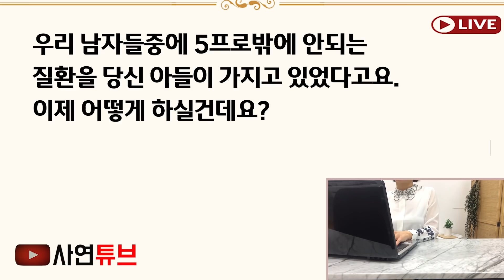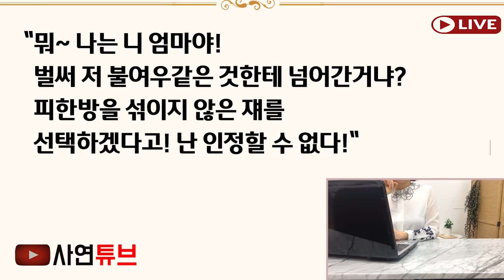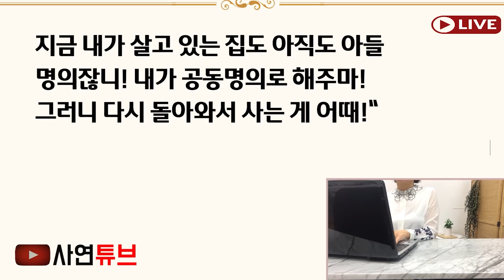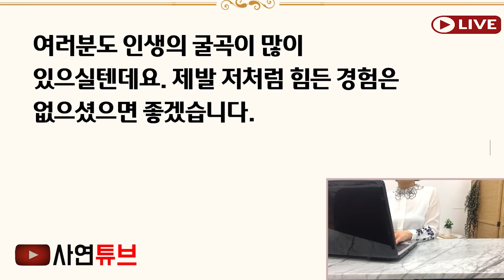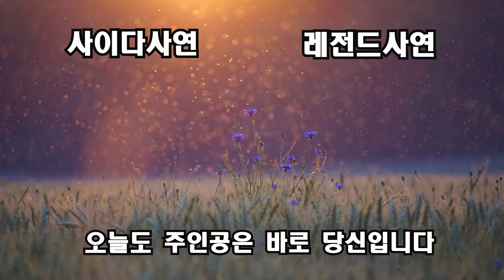(반전사이다사연) 임신을못하는 이유는 남편때문인데 며느리에게 책임을 전가한 막장시모..제발 망해라 빌었더니, 대박 반전이 일어나는데. 연 끊었네요[신청사연][사이다썰][사연라디오]